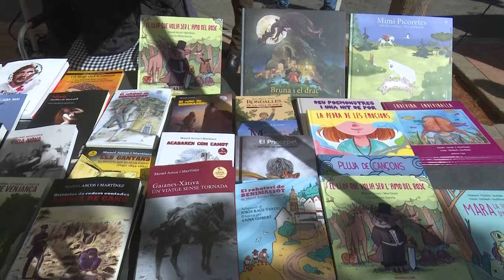FIRA GASTRONÒMICA I CONCURS BLAT PICAT - VILLALONGA